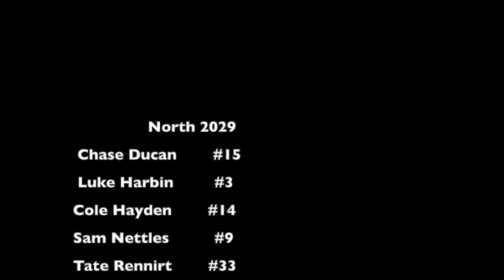North 2029 HD 720p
North basketball 5th grade highlights (2029)